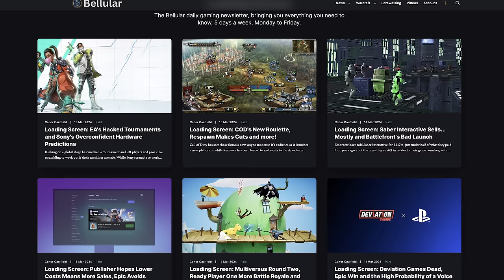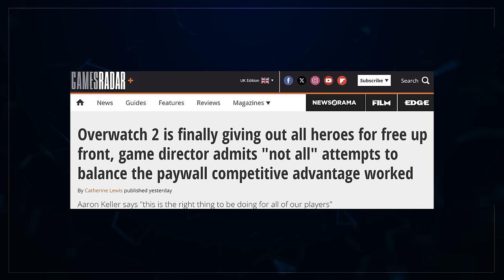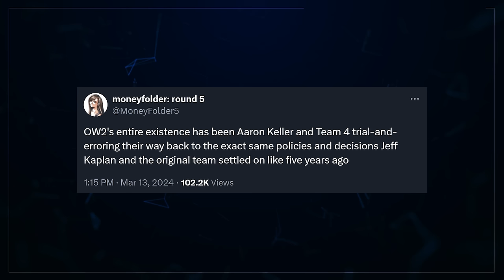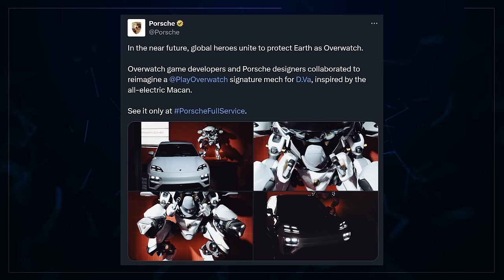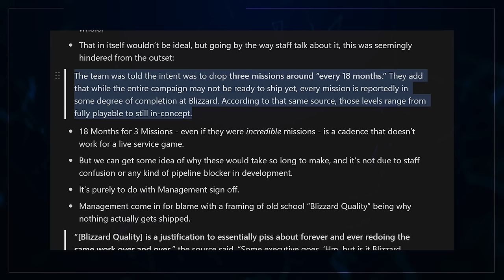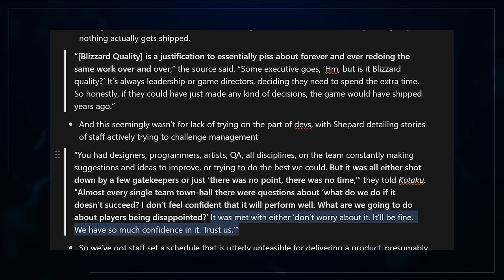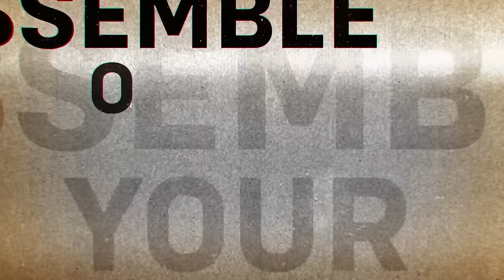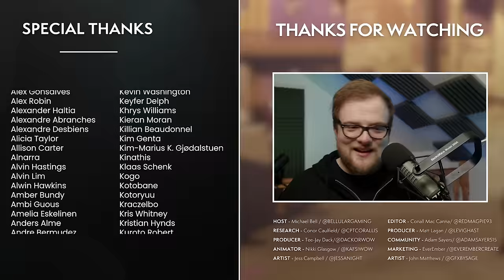Overwatch 2 PvE FLOPPED Hard, Devs Speak Out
Overwatch 2 has only one choice as far as leadership is concerned: PvP.
for early access content, 20 editions of 'Loading Screen' a month and to support our team!